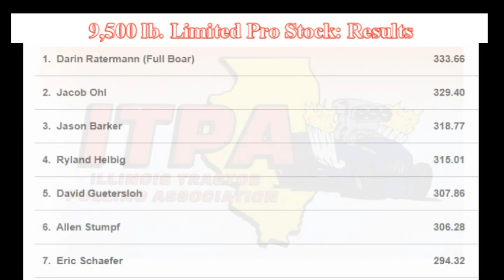Illinois Tractor Pulling Association: August 11, 2023 Arthur, Illinois 9,500 lb. Limited Pro Stock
9,500 lb. 33 years of videos in our catalog.